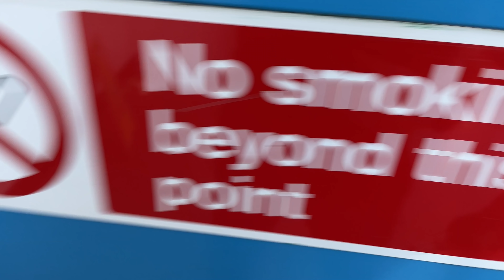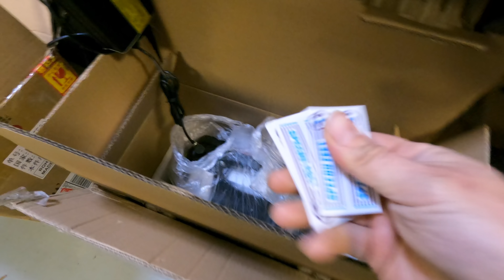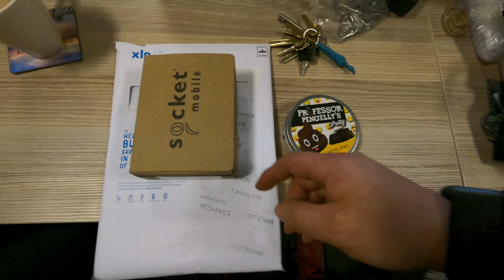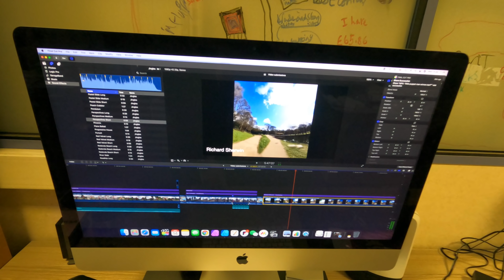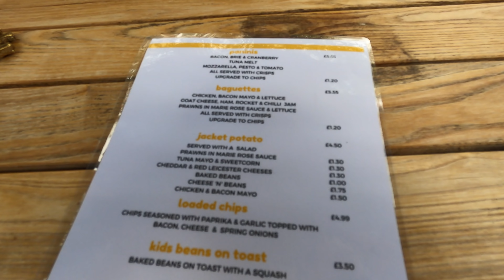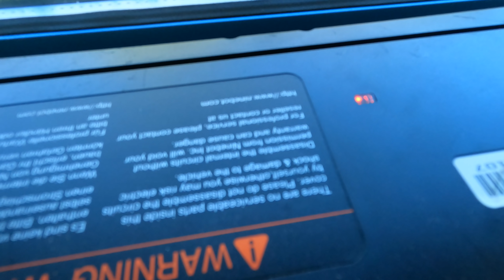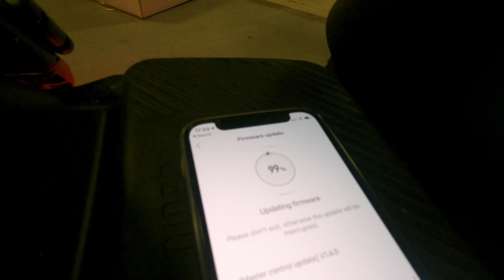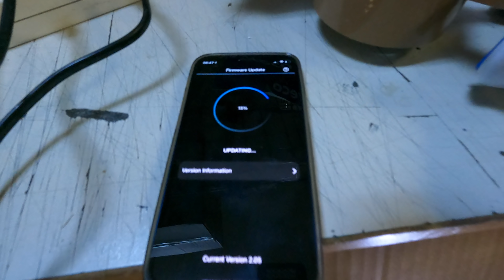Speedy Feet Weekly | Episode 15 | Jonathan Whalley Special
*Correction, I mention 2700wh...well I was mixing this up with the EX (which I am currently stacking the miles on), of course the Monster Pro has 3600wh

This week was a mix of happiness and sadness. As lockdown restrictions have eased, Jonathan decided to come to down to Speedy Feet HQ to go for a ride with Ian. Everything was planned and arranged but when do things go as planned?

Only within a couple of miles of riding Jon had a puncture on his Sherman. Little did he know that actually the puncture was a broken rim, because a couple of days ago he was going down steps... multiple times.

From this week onwards, the little shop is going full steam ahead so we are hoping by the end of May it'll be open and fully functional! It is exciting times for all of us as for the first time we will have a shop front for the wheels and more members of the public will be exposed to the world of EUCs!

It is a long one but it is worth it!

▶ Get in touch with us:

Phone number (UK): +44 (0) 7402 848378

We have gained a large customer base of forward thinking exciting people and we aim to bring quick reliable green (electric) transport to the masses, to enable you to get you where you want to go without a sweat!

▶ Mailbox:

Speedy Feet LTD
Unit C
Building 13.2
Vantage Point Business Village
Mitcheldean
Gloucestershire
GL170DD